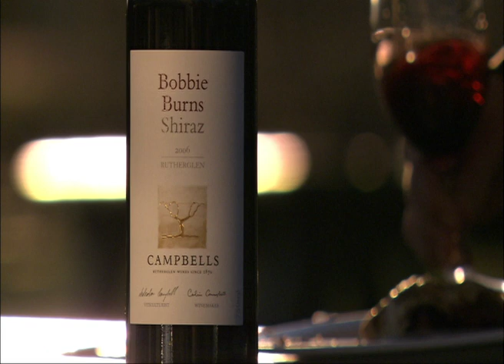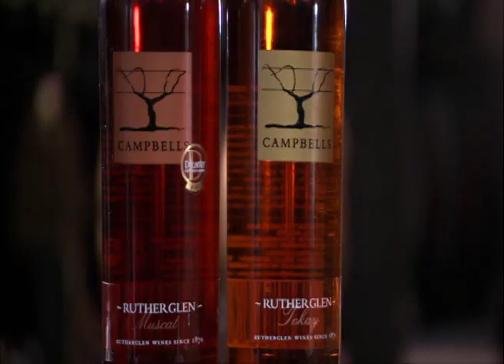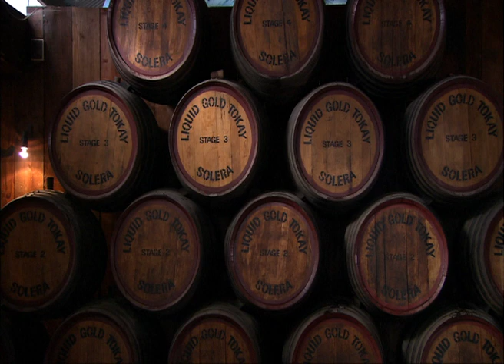Stuart MacGill wines about Campbells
Australia's starting to heat up again, so before Summer hits us it might be a good idea to investigate Rutherglen's fortifieds... while you're at it, there's some yummy table wines on offer too!
Exhibit A:  Bobby Burns